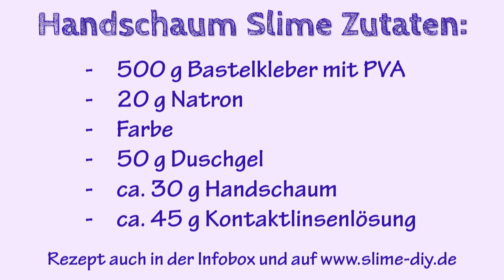Slime: Handschaum-Slime selber machen - DIY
Willkommen bei diesem Slime-Video. Heute mache ich Slime mit Handschaum aus dem DM.

Zutaten:
500 g Bastelkleber mit PVA
20 g Natron
Farbe
50 g Duschgel
ca. 30 g Handschaum
ca. 45 g Kontaktlinsenlösung

Wenn man eine kleinere Menge Slime machen will, braucht man folgende Zutaten:

Zutaten:
100 g Bastelkleber mit PVA
4 g Natron
Farbe
10 g Duschgel
ca. 6 g Handschaum
ca. 9 g Kontaktlinsenlösung

Gutes Gelingen!

Bezugsquellen für Produkte zum Video:

* Giotto Kleber 5l
* Giotto Kleber 1l
* Cleopatre-Kleber, transparent
* Cleopatre-Kleber, weiß
* Natron, fein
* Natron, Großpackung

Bezugsquellen für Kameras, mit denen ich meine Videos filme und fotografiere:

* Panasonic Lumix GH4
* Objektiv Panasonic Makro 45mm